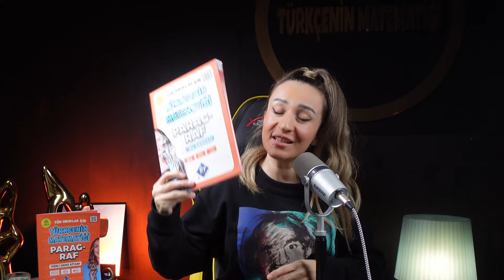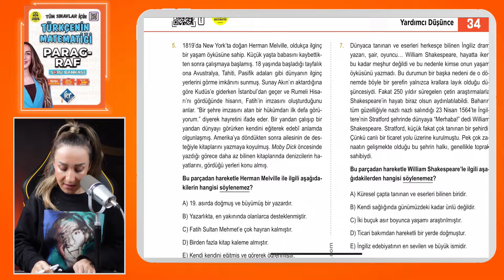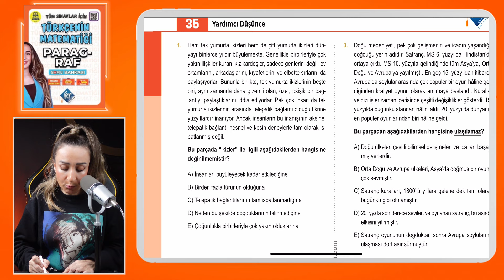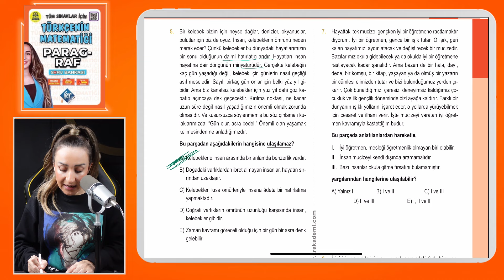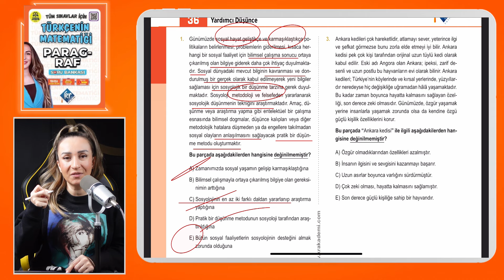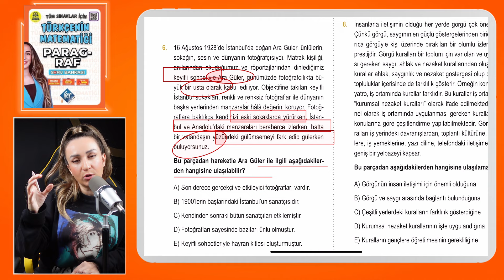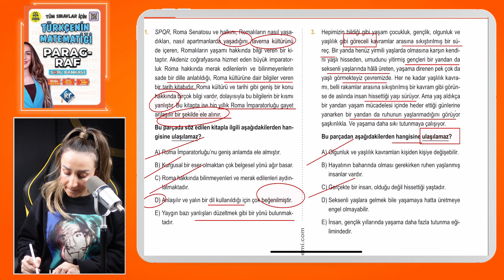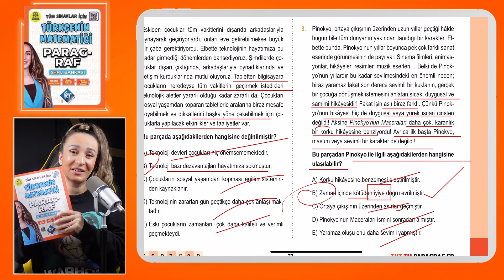21 GÜNDE PARAGRAF KAMPI / TAKTİKLERLE / TYT-KPSS-LGS 2024 / 11.GÜN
21 GÜNDE PARAGRAF KAMPI / TAKTİKLERLE / TYT-KPSS-LGS 2024 / 11.GÜN
🌟KAMP KİTAPLARIMIZ🌟

paragrafta ana düşünce
paragraf çözme teknikleri
21 günde paragraf kampı
paragraf soru çözümü
paragraf teknikleri
tyt paragraf
lgs paragraf
kpss paragraf
ales paragraf
2024 tyt paragraf
paragraf taktikleri